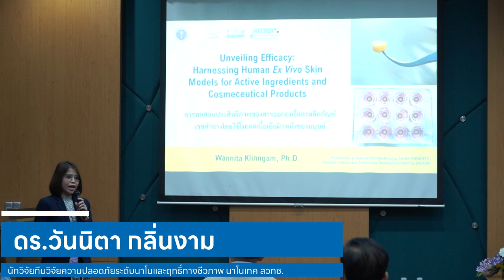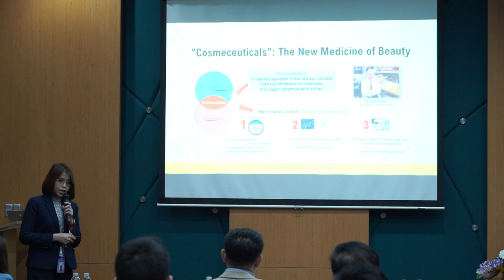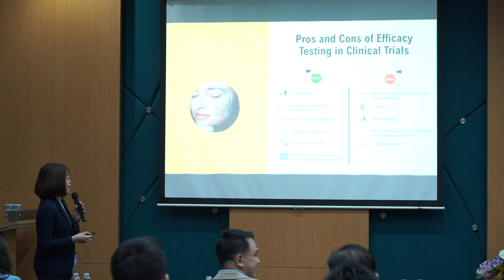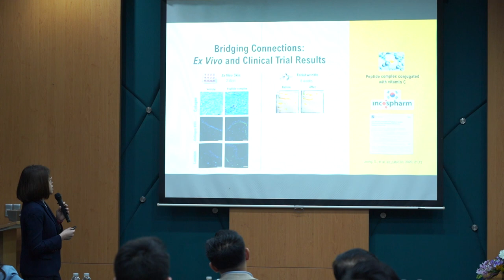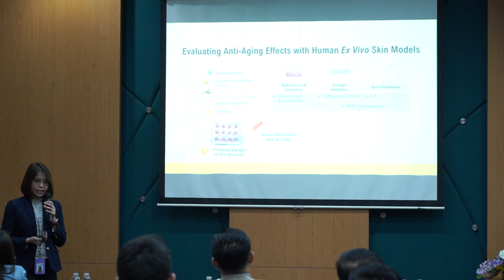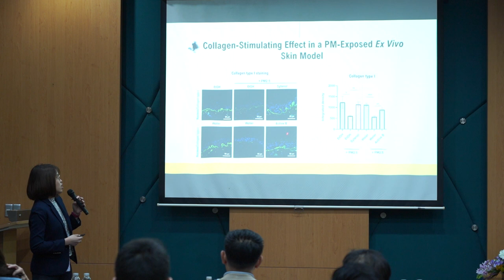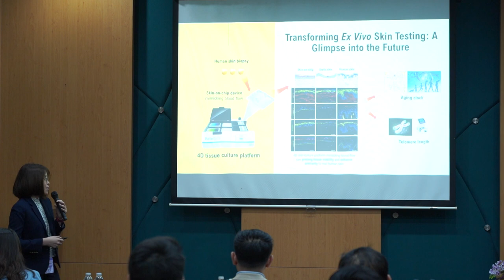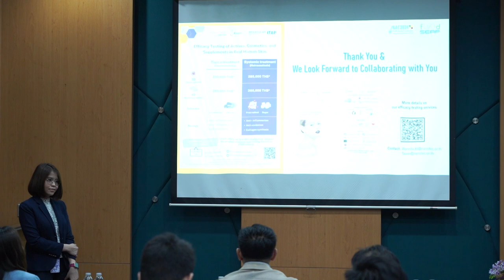การขับเคลื่อนอุตสาหกรรมเวชสำอางด้วยเทคโนโลยีแพลตฟอร์มการผลิตเวชสำอางและส่วนผสมฟังก์ชัน (3/4)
การบรรยายหัวข้อ "Unveiling Efficacy: Harnessing Human Ex Vivo Skin Models
for Active Ingredients and Cosmeceutical Products" โดย ดร.วันนิตา กลิ่นงาม นักวิจัยทีมวิจัยความปลอดภัยระดับนาโนและฤทธิ์ทางชีวภาพ ศูนย์นาโนเทคโนโลยีแห่งชาติ สวทช. ในการสัมมนา "การขับเคลื่อนอุตสาหกรรมเวชสำอางด้วยเทคโนโลยีแพลตฟอร์มการผลิตเวชสำอางและส่วนผสมฟังก์ชัน (Driving industry through production platform technologies of cosmeceuticals and functional ingredients)" วันที่ 28 มีนาคม 2567 เวลา 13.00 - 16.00 น. ณ ห้อง BT-127/1-2 อาคาร 3 (BIOTEC) อุทยานวิทยาศาสตร์ประเทศไทย จ.ปทุมธานี